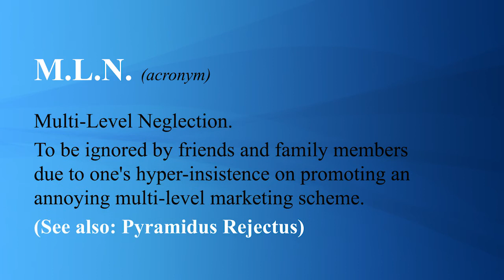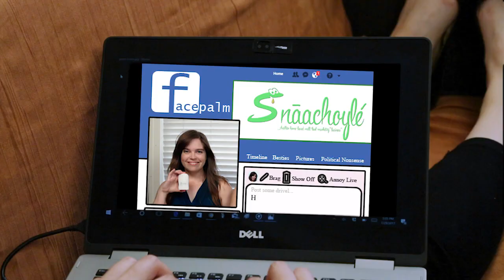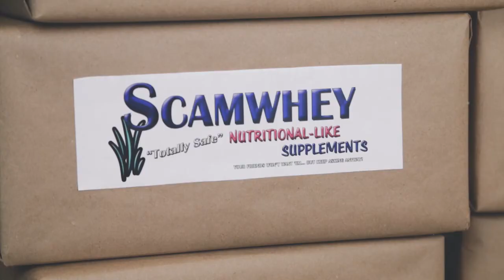Ask Dr. Juli - Season 2 Episode 07 -- "SCHEMES LIKE OLD TIMES"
Everybody has one of those friends whose sole reason for existence seems to be getting you to join the latest Multi-Level Marketing scheme.  And if you're that person, you might soon realize that your friends list is getting a bit shorter.  Dr. Julianna Grimaldi tells us how to lose friends and annoy people simply by asking them to come to your pyramid party.